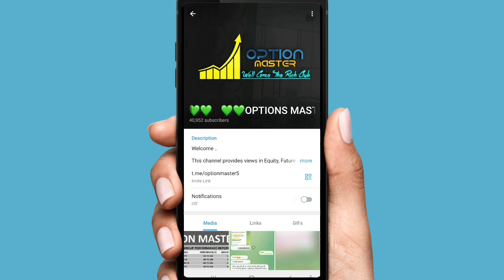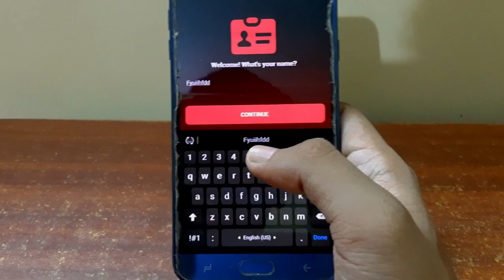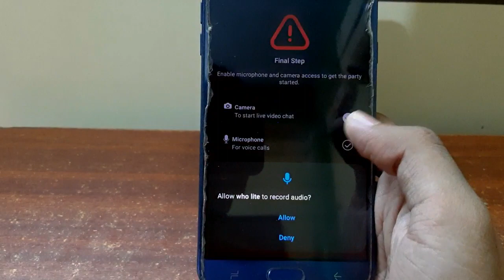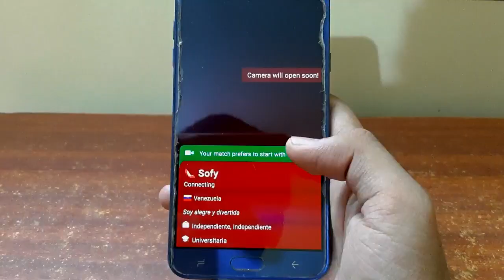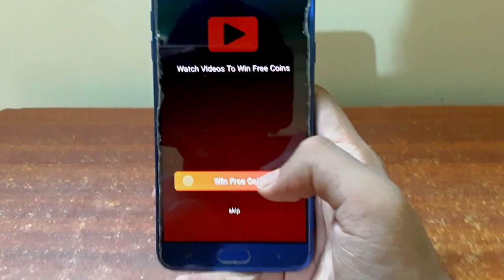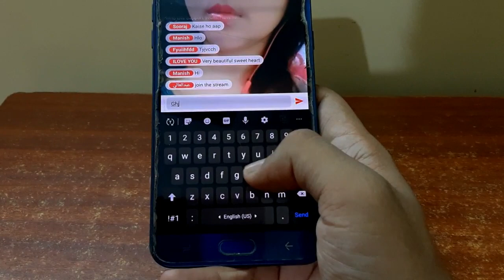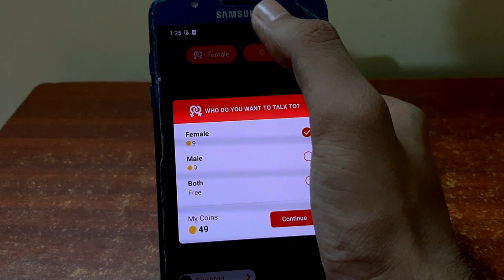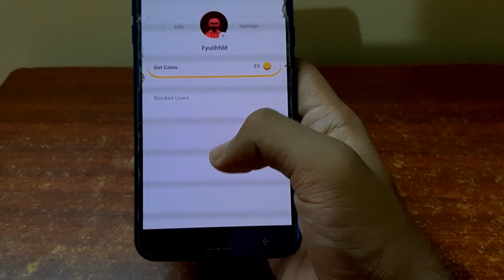How to use Who Lite video chatting app🤩 | Free live video calling app 2022.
In this video I have told you about how u can use who lite video chatting app. Hope that u will like it.